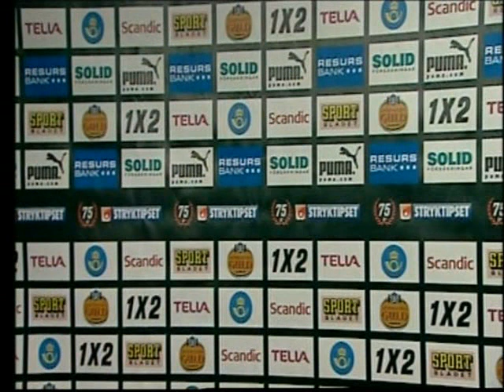HELSINGBORGS IF (Sweden) - FC ZESTAFONI 2-2 (A.T.). TV-version.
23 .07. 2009. Sweden, Helsingborg, "Olympia" Stadium.
UEFA Europa League 2009–2010. THE SECOND MATCH OF THE SECOND QUALIFYING ROUND .
TV-version.